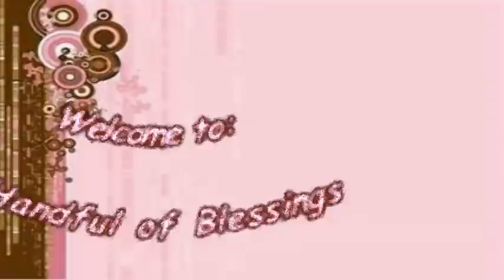NOTW: Neutral Pink Floral Nail Art Design